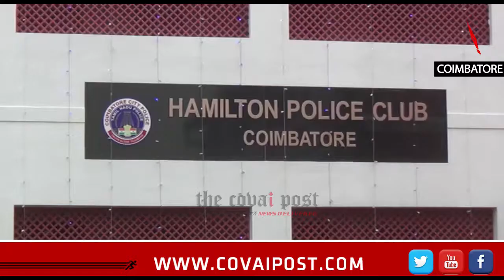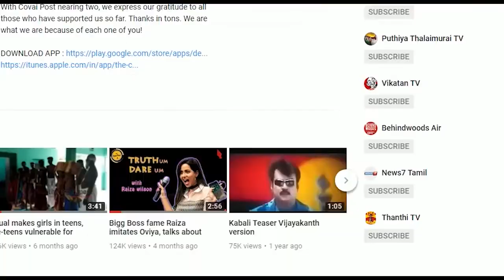Tamil Nadu CM Edappadi K Palaniswami opens Police Museum in Coimbatore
The Tamil Nadu Police Museum, formerly the Hamilton Club was inaugurated today by the Tamil Nadu CM Edapadi Palanisamy. The museum features the arms , uniforms and equipments used by the police in yesteryears. Rare items like the weapons used by the brigands Veerappan and Malaiyur Mammatiyan as on display here . The  building constructed in the year 1918 has been renovated without losing its antiquity.